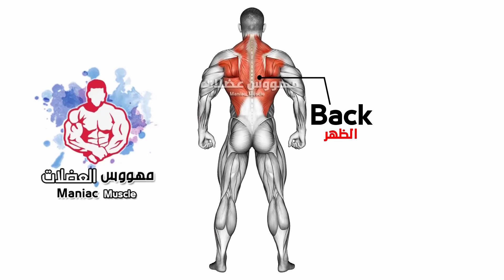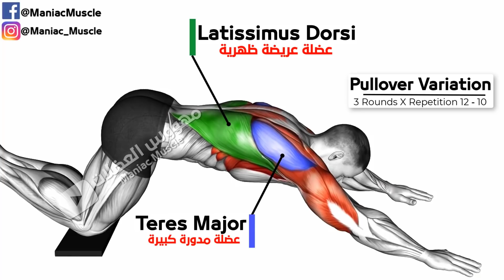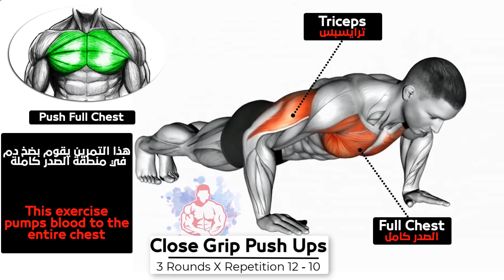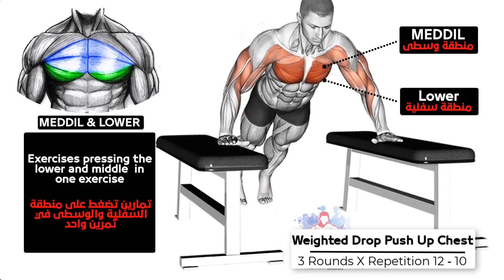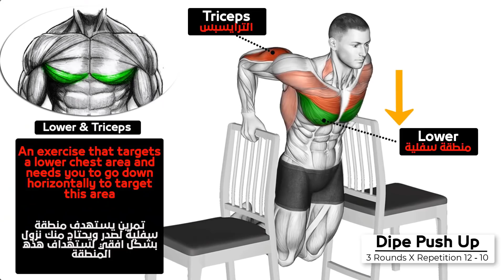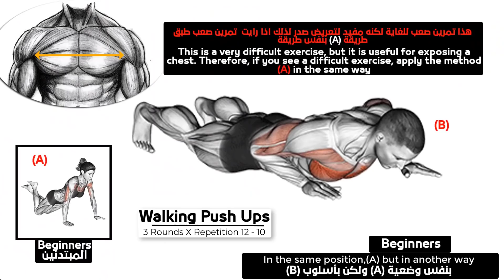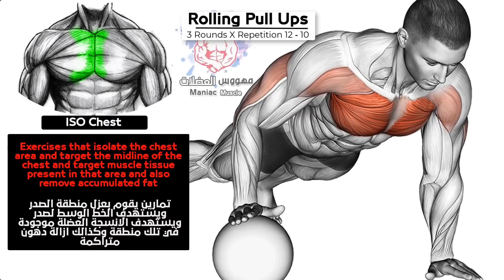Bodyweight Workout at home (Chest and back)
1)This video has no negative impact on the original works (It would actually be positive for them)
2)This video is also for teaching purposes.
3)It is positively transformative in nature.
4)I only used bits and pieces of videos to get the point across where necessary.